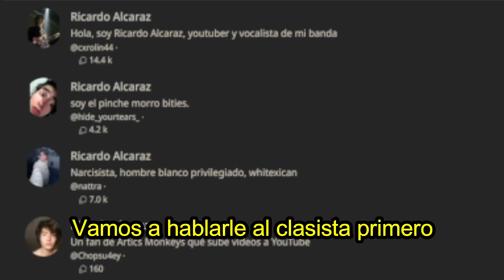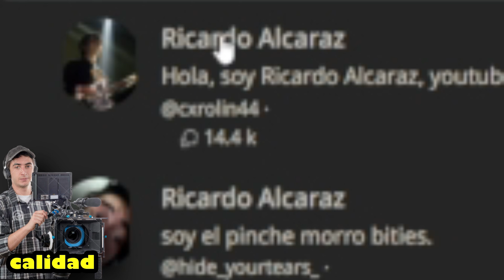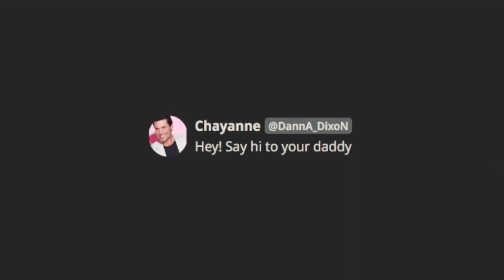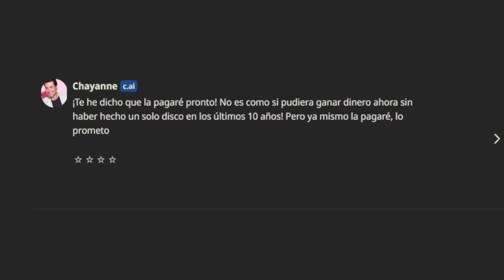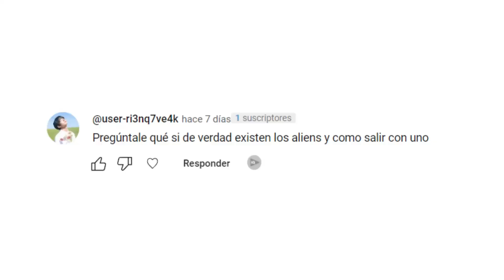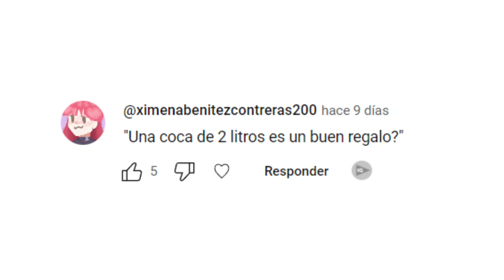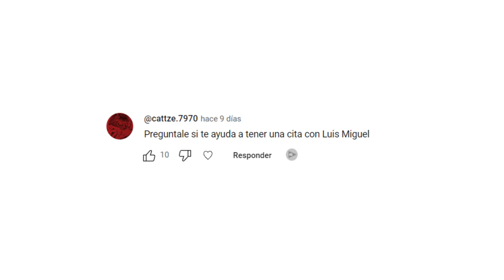Character AI me quitó años de vida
CharacterAI es una página en la que puedes hablar con famosos (MENTIRA SON SUS ROBOTS), tus personajes favoritos (QUE NO EXISTEN, POR LO QUE SON IA) y cualquier persona (ROBOT) que puedas imaginarte :)))

OJOOO, obviamente todas las “personas” que aparecen aquí son interpretadas por inteligencia artificial y esa no es una representación real de como actúan o piensan. DUUUUH. Ni Ricardo Alcaraz, ni Chayanne son familiares míos. Ningún Oedro Pony o Peppa pig fue lastimada en este vídeo.

Pueden encontrar usar los bots en la página de CharacterAI gratis. Apoyen al proyecto que es muy interesante.

→CANAL DE SHORTS: Sam Shortish

👻SHITPOST:
→Literatura fina y exquisita

⏳LAS TIMESTAMPS

00:00 las IA te dejan en la calle
00:33 hablando con siri
00:47 ricardo alcaraz bot
01:36 robot ranchero
01:54 peppa pig ai
02:29  bibliotecaria character ai
02:47 chayanne siendo un padre ausente
04:13 terapia romantica virtual
06:41 outro chilo siganme xfa